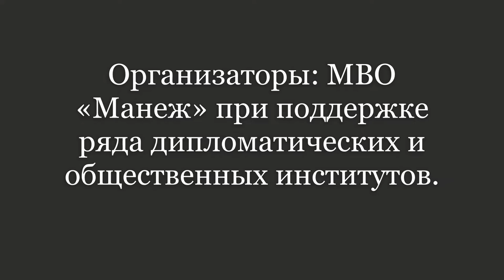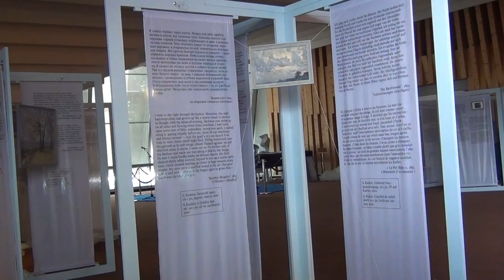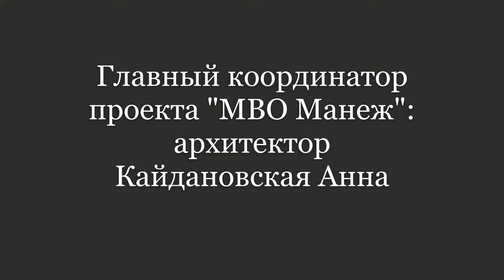Монтаж выставки «Пейзаж, насыщенный мыслью: Тургеневская природа в современной Российской живописи»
Организаторы: МВО «Манеж» при поддержке ряда дипломатических и общественных институтов.
Дворец Европы. Страсбург. 4-5 сентября 2018 года.
Начальник отдела культурного обмена, куратор проекта "МВО Манеж":
Солтановская Татьяна Валерьевна
Главный координатор проекта "МВО Манеж": архитектор Кайдановская Анна
Специалист по экспозиционно-выставочной деятельности культурного обмена "МВО Манеж": Гуляева Анна
Оператор и художник: Кожин Семён
Художники представленные в выставочном проекте: Андрей Вилков, Олег Журавлёв, Семён Кожин, Валерий Копняк, Василий Худяков, Николай Бернацкий, Ильдар Акжигитов, Олег Аверченков.